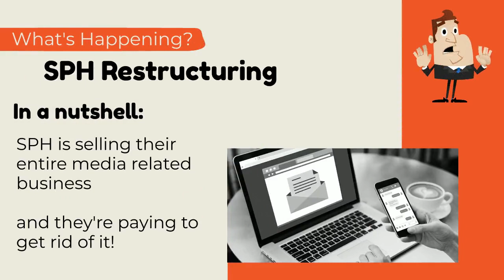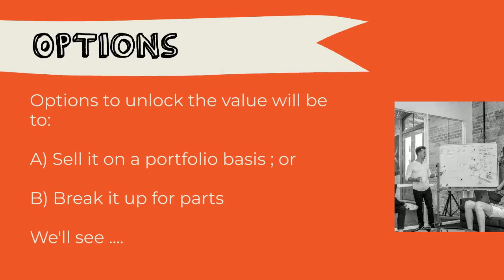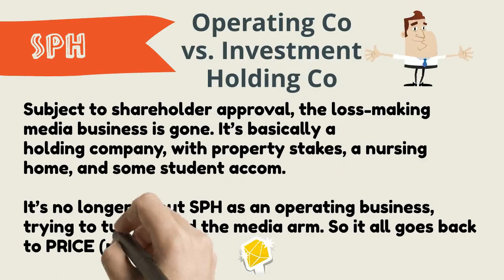SPH Restructuring Explained: Is this a Genius move? | Stocks Investing | Financial Horse